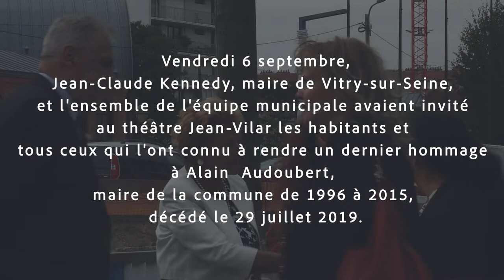Soirée d'hommage à Alain Audoubert au TJV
Plus de 500 Vitriots ont rendu un hommage populaire et culturel à Alain Audoubert, maire de la ville de 1996 à 2015, vendredi 6 septembre au théâtre Jean-Vilar.